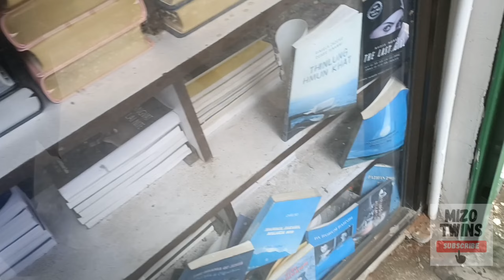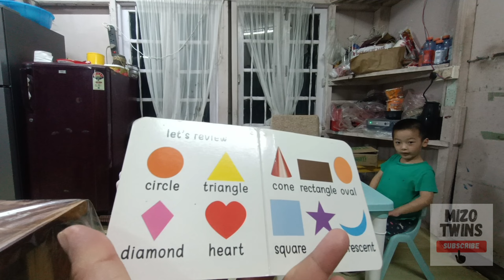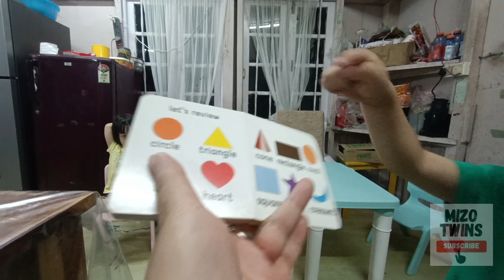It's WAR at the dining table | He Mizo naupang hian British accent a nei elo ? damsam loh kar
filmora filmoramobile Saizaikawn UPHC special skin clinic kal ni...naupang saptawng ang deuhin an inhnial thiam hle ...kan va hlim em ...British accent a nei tlat mai pakhat zawk hian 😆. vsi damlo kan entir ...U Hannah's 5th birthday on Sunday